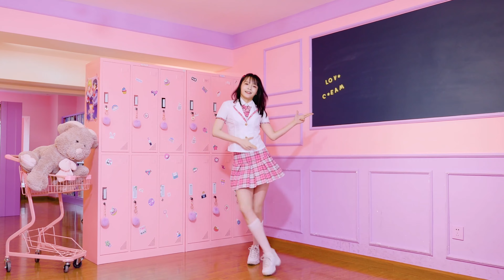【4K】 【中国】 女子组合 Dance 【舞小喵】 Hyun A - Ice Cream, 현아 - 아이스크림 (dance cover/踊ってみた/댄스 커버)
Chinese And Korea Cover Dance Channel !

Sexy Dance Cover Channel !

【中国】 女子组合 Dance

【和韩国】 女子组合 Dance

Welcome to Korean Cover Dance and Chinese Dance Channel

欢迎来到韩语
涵盖舞蹈和中国舞蹈频道。

韓国語
へようこそ カバーダンスとチャイニーズダンスチャンネル。